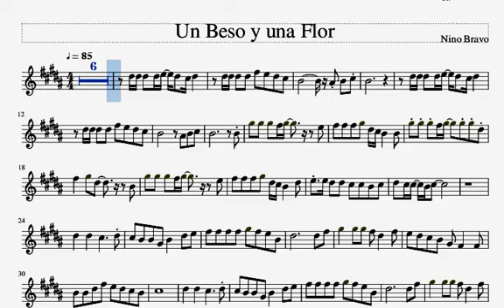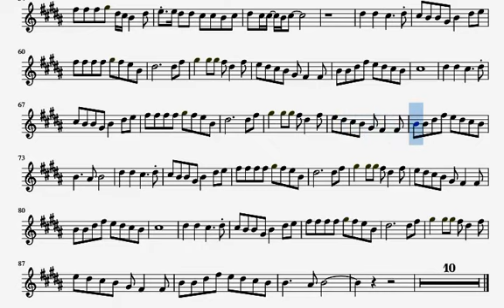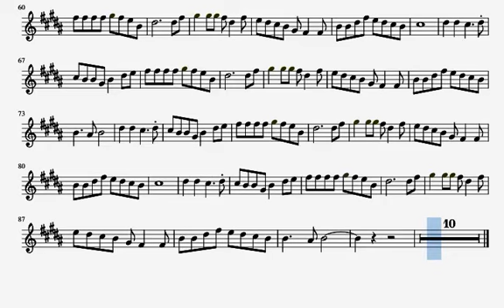Un Beso Y Una Flor Sax Tenor Skeet Music Bb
Canción
Un Beso Y Una Flor
Artista   Nino Bravo
Álbum   Un Beso Y Una Flor
Compositores     José Luis Armenteros, Pablo Herrero
UMG (en nombre de Universal Music Spain S.L.); CMRRA, SODRAC, LatinAutor - Warner Chappell, ООО С.Б.А. Мьюзик Паблишинг/S.B.A.Music Publishing LTD, Warner Chappell, LatinAutor, UNIAO BRASILEIRA DE EDITORAS DE MUSICA - UBEM, UMPG Publishing, ASCAP, LatinAutor - UMPG, LatinAutorPerf y 10 sociedades de derechos musicales